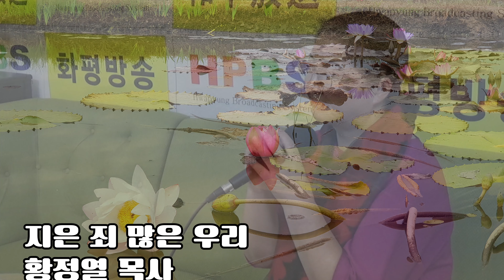[찬양] 지은 죄 많은 우리 / 황정열 목사 - 화평방송 HPBS